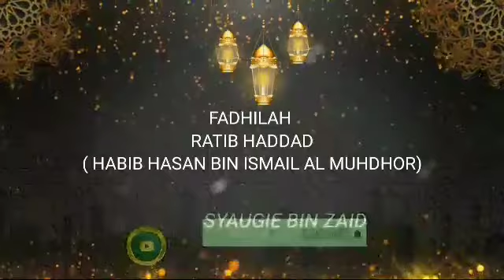Fadhilah Ratib Haddad | Habib Hasan Bin Ismail Al Muhdhor